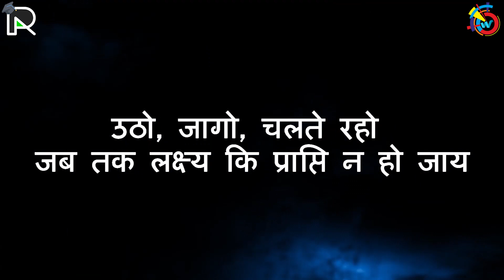"Apne App ko Dhundhneki Koshish Karo" - Motivation for CA Students - MISSION CA by CA Ravi Agarwal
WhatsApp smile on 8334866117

Want to be more charismatic and confident about your studies? I am here to help you learn how to be more confident, how to be more energetic, how to prepare well for exams.

24*7 CA STUDENT SUPPORT, whereby I would be your friend, mentor, coach & guide. It's my guarantee that you will receive our reply with support within 24 hours. I have Already mentored more than 50,000 students, simply drop your message to me on Facebook.

(Join for Free Compilers, MCQ Tests, Study Strategies, Daily Motivation & Latest Updates)

How To Enroll for ORIGINAL MENTORING PROGRAM? Clear CA Exams in this attempt 💁🏻‍♂️

📍 Reviews - What Successful Students Say... 💁🏻‍♂️

⏳ Discussion 💁🏻‍♂️
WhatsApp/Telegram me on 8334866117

DO SHARE & LIKE THE VIDEO SO THAT IT CAN REACH THE RIGHT PERSON.